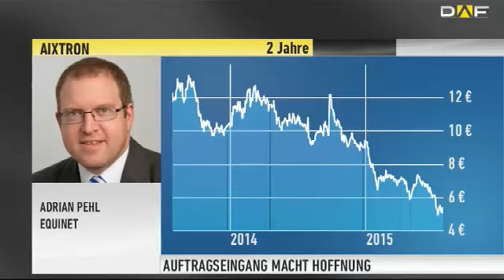Aixtron: Kaufen, Verkaufen, Abwarten? Das sagt der Analyst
Schwacher Umsatz, hoher Verlust, größter Auftragseingang seit 2012 - so lassen sich die Zahlen von Aixtron kurz zusammenfassen. Woran liegt es, dass Aixtron nicht so richtig auf die Beine kommt? Und wie sollten Sie als Anleger mit der Aktie umgehen?